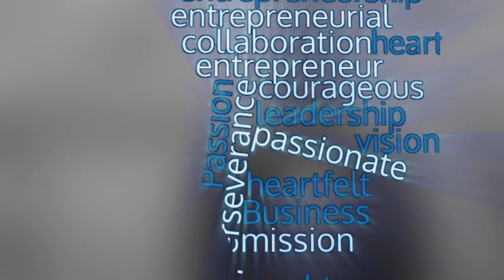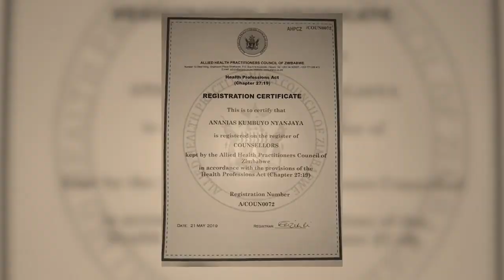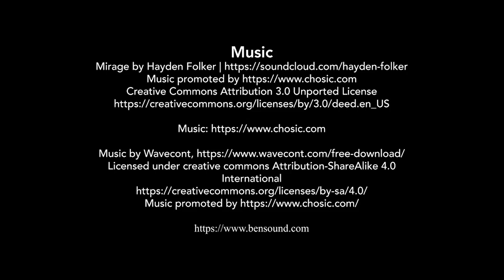Legacy Building leaders: Reverend Dr. Ananias Nyanjaya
We can't go through our lives without experiencing some loss. We need to give ourselves time and space to mourn.

According to the Centers for Disease Control and Prevention (CDC), many people are experiencing grief during the Covid 19 pandemic. Common reactions to grief include shock, disbelief, denial, anxiety, anger, sadness and loss of sleep or appetite.

To hear more and how best to cope with this feeling, take time to watch this week's Legacy Building Leader, Reverend Dr Ananias Nyanjaya. He is a Grief and Bereavement Counsellor who has Authored a number of Books on dealing with Grief.